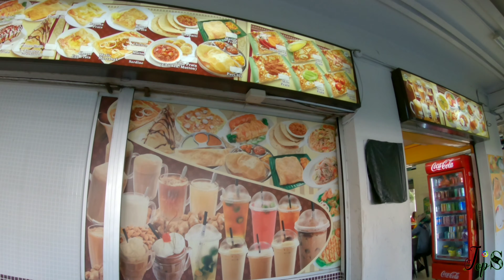Buhay OFW + Eating Masala Dosa